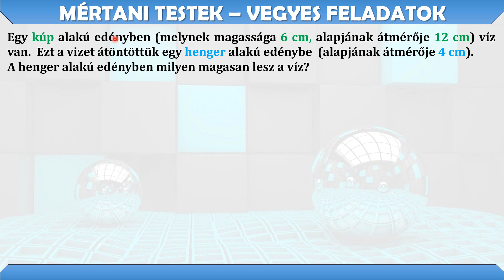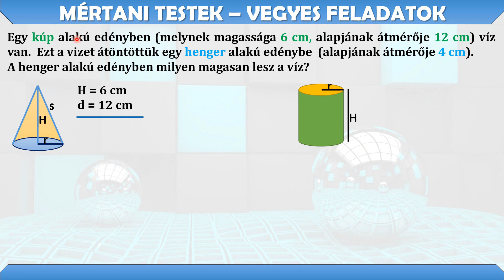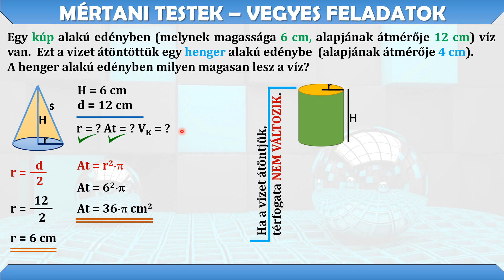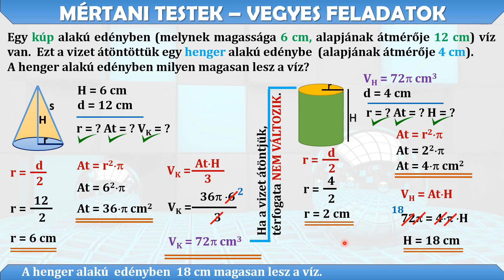MÉRTANI TESTEK FELSZÍNE ÉS TÉRFOGATA – VEGYES FELADATOK (2. FELADAT)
Egy kúp alakú edényben (melynek magassága 6 cm, alapjának átmérője 12 cm) víz van.  Ezt a vizet átöntöttük egy henger alakú edénybe (alapjának átmérője 4 cm).
A henger alakú edényben milyen magasan lesz a víz?